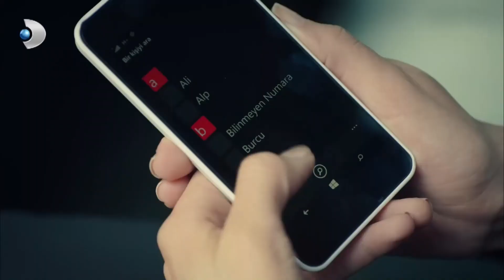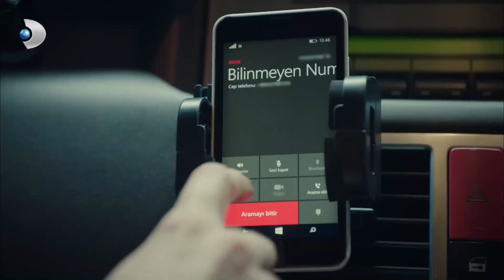Şafak, Alp ve Metresini El ele Görüyor! - Hayat Yolunda 3. Bölüm